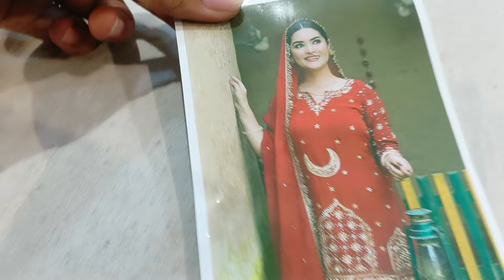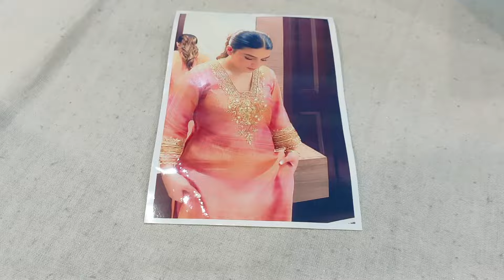🌹दिवाली पर धमाका 💥तो बनता है😱🌹🙏☺️🛍️8307876703(25.10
Rani wale suit#Punjabi suit#pure ke suit#pure silk ke suit#all world shipping available ✈️ 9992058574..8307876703

Main bazar Gohana opposite magi house 🏠